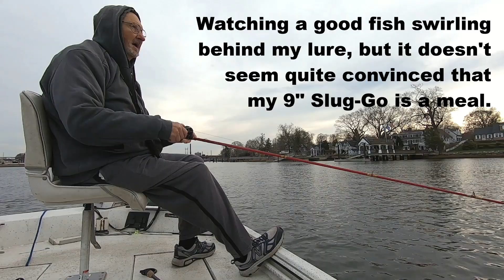Another Slug-Go fish on a big soft bait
9" Slug-Go  fished on and just under the surface, mid April 2023. Housatonic River in Milford, CT.